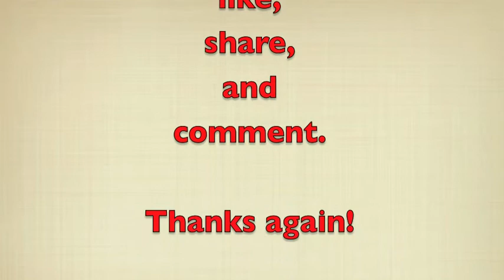Understanding Research: Who, Why, and How it Gets Done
Loren discusses the politics and realities of most scientific research, including how research is usually funded by commercial interests, how data is manipulated, and why you often only see studies that further a commercial interest.